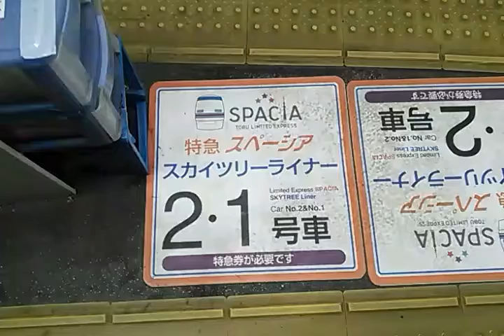【特急スカイツリーライナー】東武鉄道の浅草駅に停車中の｢スカイツリーライナー5号｣に乗車